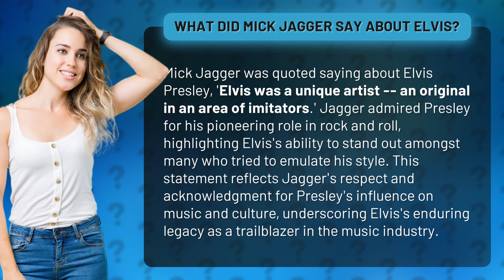What did Mick Jagger say about Elvis?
Mick Jagger's Tribute to Elvis Presley • Jagger on Elvis • Discover what Mick Jagger had to say about the legendary Elvis Presley, recognizing his unique artistry and pioneering role in rock and roll. Find out why Jagger considered Elvis to be an original amongst imitators, showcasing his lasting impact on music and culture.